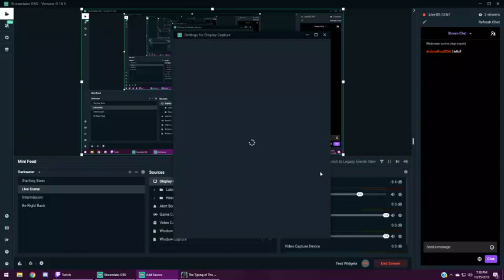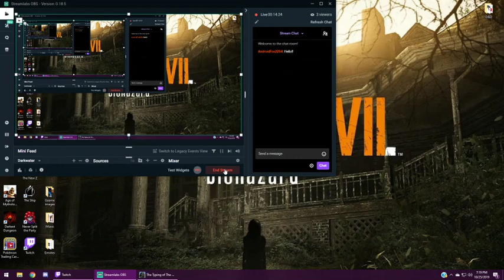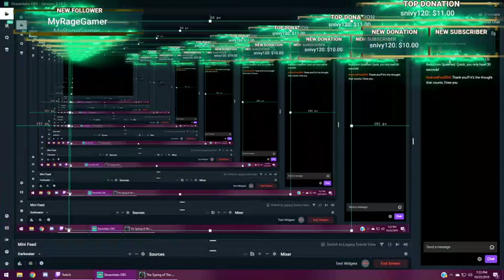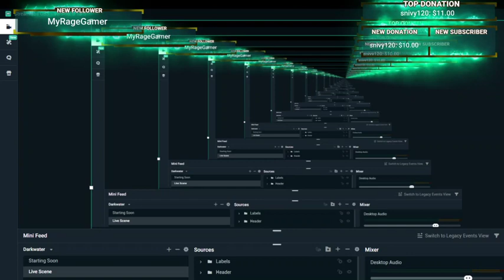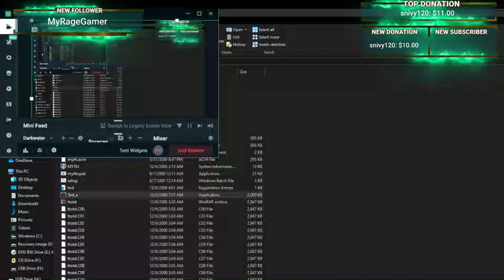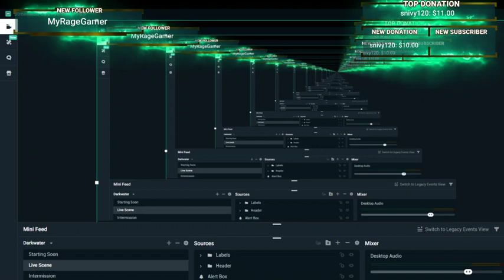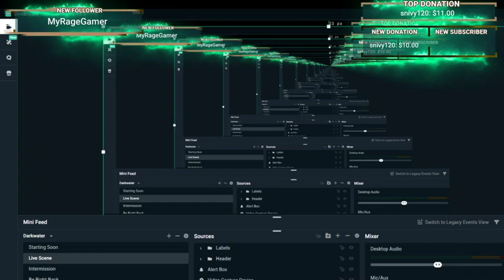This Spells Doom - The Typng of the Dead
This game isn't the only difficult thing.